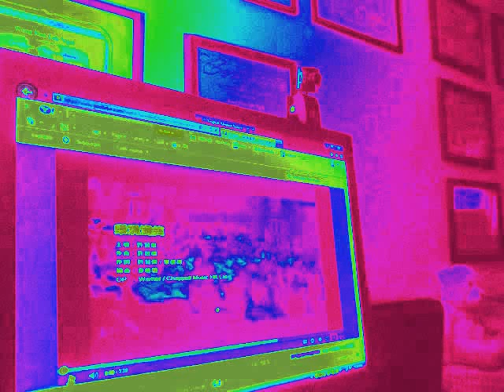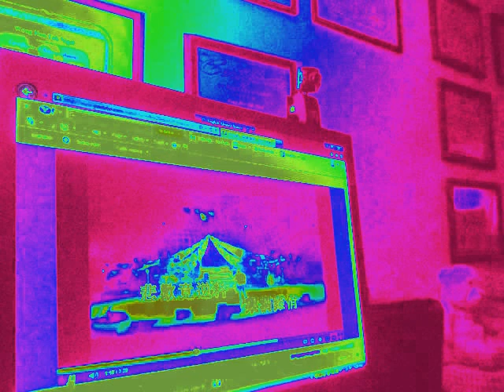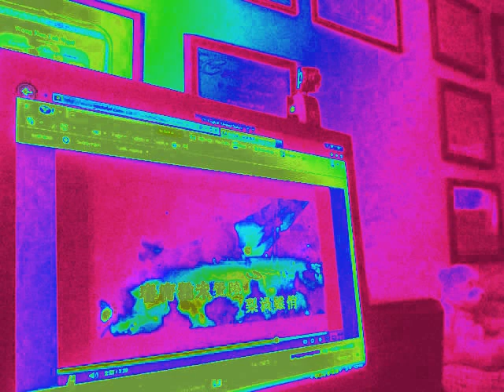梨渦淺笑 - 許冠英 AND ME - 森sing情歌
用耳筒收聽，效果會比較好 !! Please use the headphone for easy to listening !